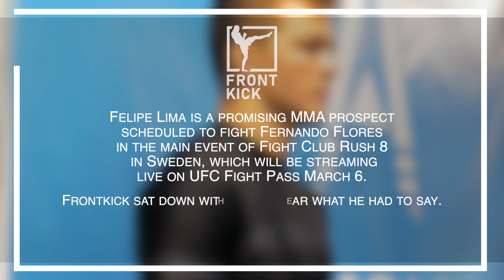22 Year Old MMA Prospect Felipe Lima Wants You To Know His Name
Sweden-based Brazilian MMA Prospect Felipe Lima is only 22 years old, but has already won nine fights in a row and racked up a professional MMA record of 9-1. On March 6th, he takes on Swedish fan-favorite Fernando Flores in the main event of Fight Club Rush 8 which will be streaming live around the world on UFC Fight Pass.

Fight Club Rush 8 blir den första svenska MMA-galan 2021. På Frontkick.online hittar du senaste nytt om galan, samt exklusiva intervjuer och Sveriges bästa direktrapportering.

Besök Frontkick.online för Sveriges hetaste kampsportsnyheter!

Följ Frontkick.online på sociala medier!